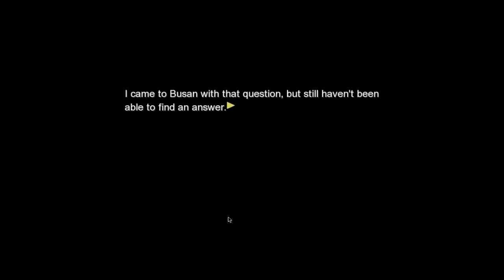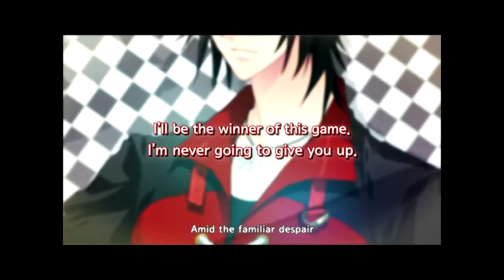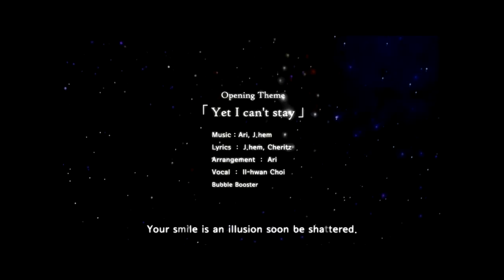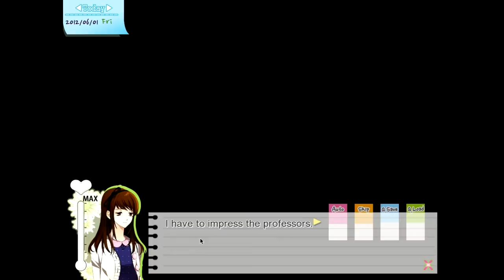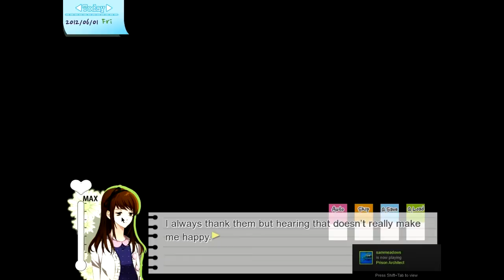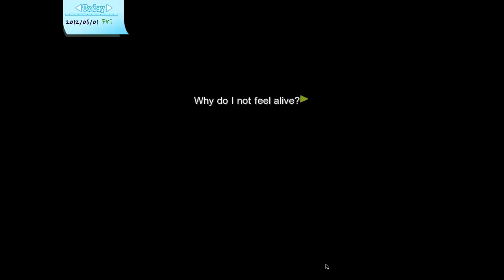Dandelion Wishes Brought To You (Part 1 w/ Brishii Brush)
This being my first video, I have to say that this was REALLY fun, and I will do more.

Dandelion -Wishes brought to you- is a female-oriented game developed by Cheritz. The game was released in South Korea in August, 2012.
The English translation for Dandelion was released on Nov, 2012. Dandelion is known as a unique dating simulation with a sensational storyline and charming characters. You will notice fantastic art work, beautiful music, and you will experience dramatic emotions throughout the game.